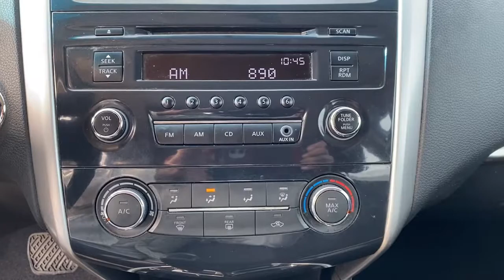2014 Nissan Altima near me Libertyville, Glenview Schaumburg, Crystal Lake, Arlington Heights, IL MP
Gun Metallic Used 2014 Nissan Altima available near me in Libertyville, Illinois at Napleton Mazda Libertyville. Servicing the Glenview, Schaumburg, Crystal Lake, Arlington Heights, IL area.
2014 Nissan Altima 2.5 S - Stock#: MP1007A - VIN#: 1N4AL3AP9EC109044